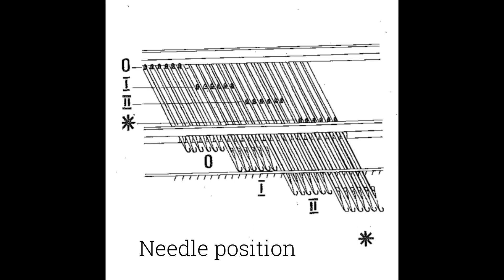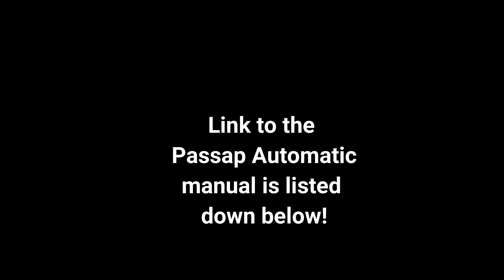Cast on - Passap Automatic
In this video I show you how I like to cast on on my Passap Automatic. This is not as described in the maual, but I find it to be a failproof method, that I prefer over the manuals description.

I'm sorry for the not-always-so-good video auto focus..